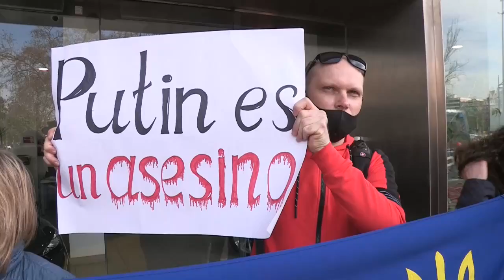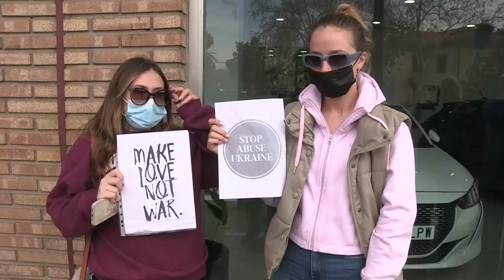Varias decenas de ucranianos protestan ante el consulado ruso en València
Varias decenas de ciudadanos ucranianos se han manifestado este jueves ante las puertas del consulado honorario de la Federación Rusa en la Comunitat Valenciana para protestar por la invasión rusa de Ucrania.